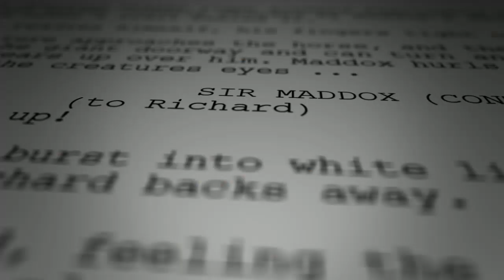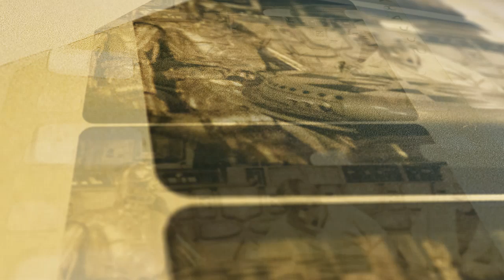Black Angel - Join the adventure!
Join the adventure as we turn the legendary 1980 short, Black Angel, into a feature length fantasy epic for the ages!